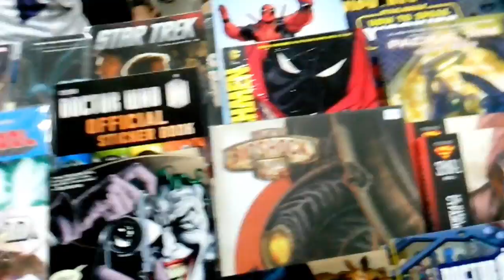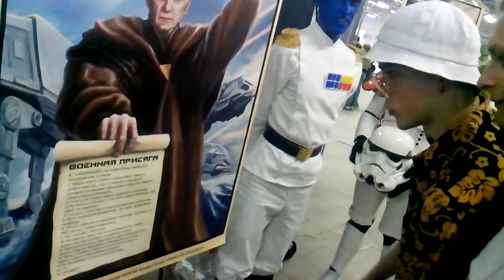WELCOME TO STARCON 2013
Извиняюсь за дрожание камеры, но что есть, то есть.
Macklemore & Ryan Lewis -- Thrift Shop (Mikael Wills Bootleg)
День первый.